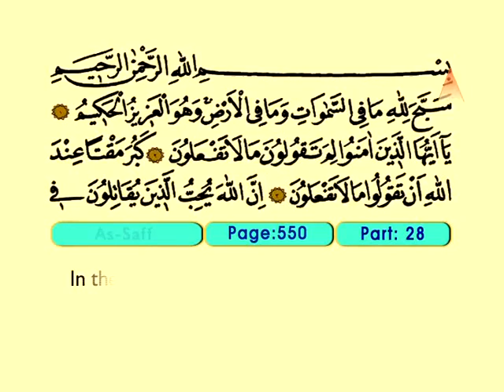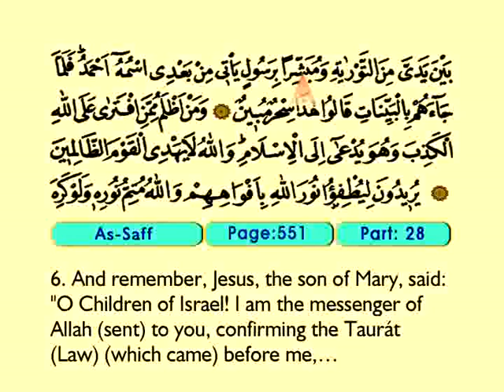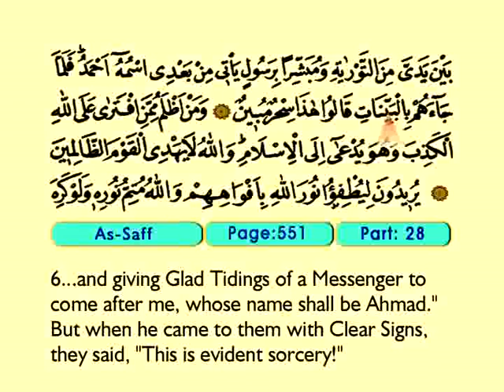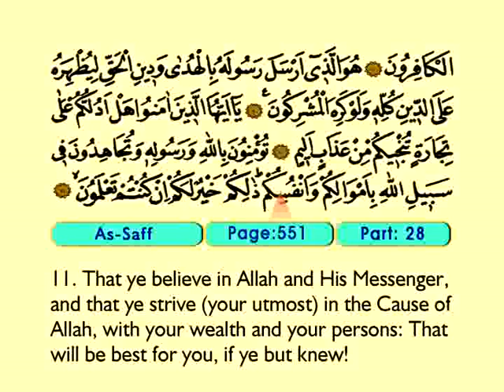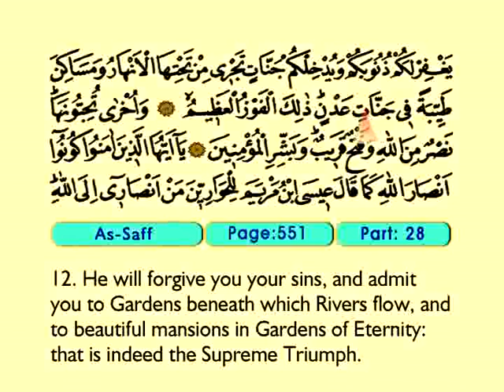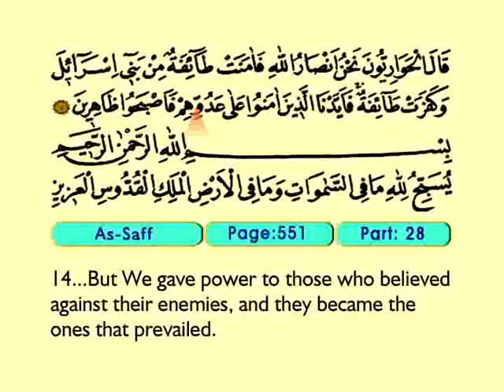As Saff 1-14 - The Holy Qur'an (Arabic)